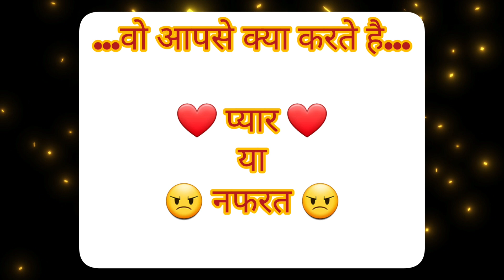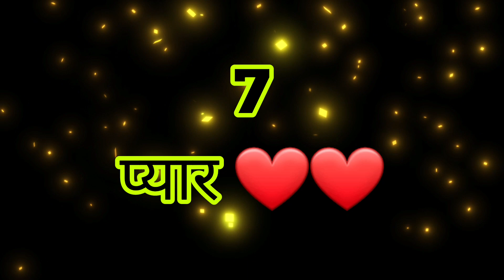vo aapse kya karte hai | pyaar ya nafrat | ❤️vs 💔